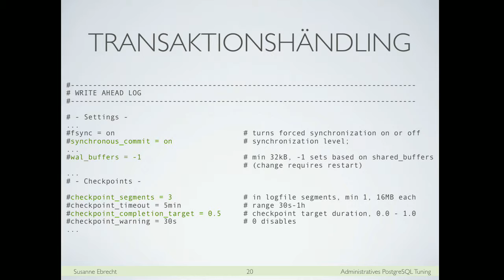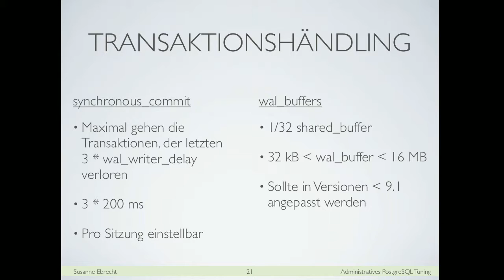2013 - Susanne Ebrecht: Administratives PostgreSQL Tuning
Viele sehen PostGIS als das ideale Tool zur Verwaltung von Kartendaten. PostGIS ist ein Aufsatz auf das Datenbanksystem PostgreSQL. Der PostgreSQL-Server hat mehr als 100 Stellschrauben, an denen gedreht werden kann, doch für ein gutes Tuning auf administrativer Ebene sind nur ein paar wenige interessant. Der Vortrag gibt Aufschluss darüber, was auf administrativer Ebene für ein gutes PostgreSQL-Tuning notwendig und was zu beachten ist.